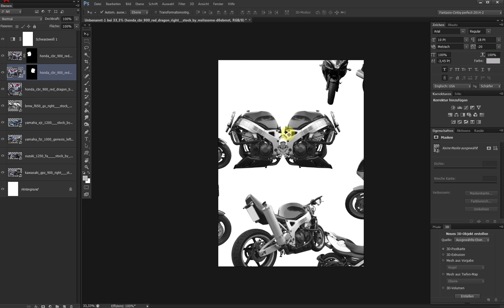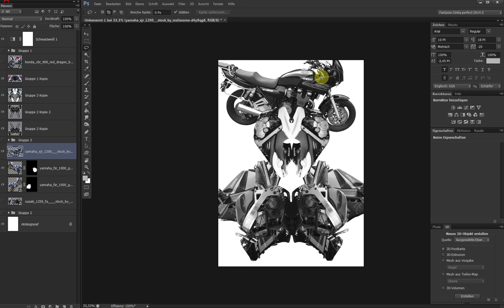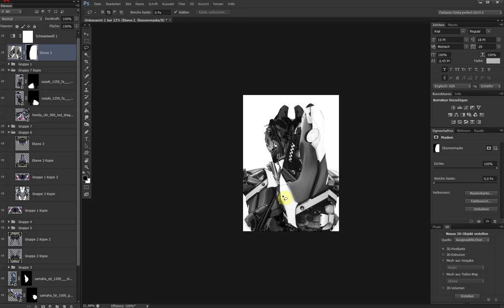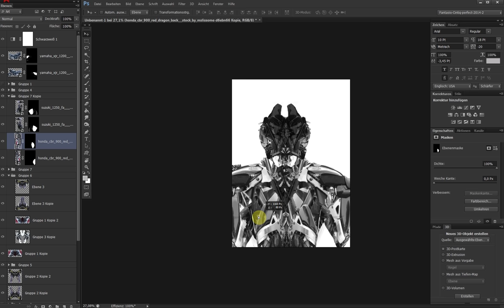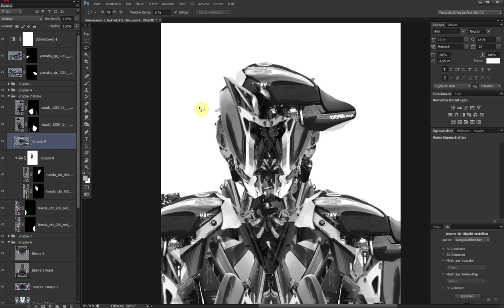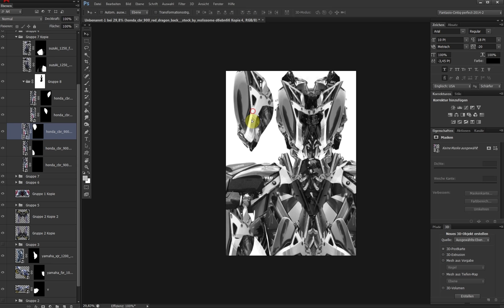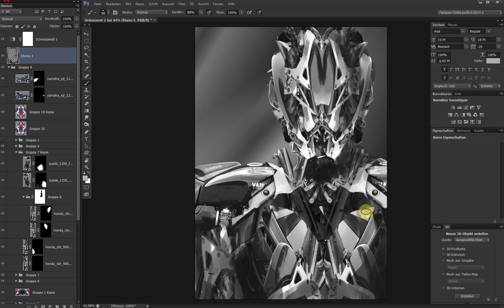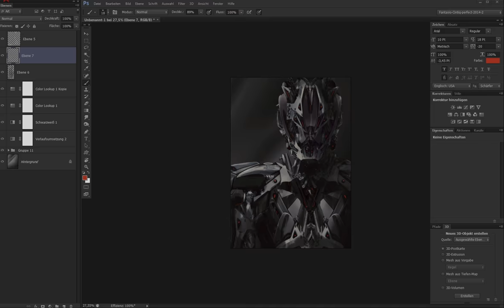AndromedaC10: Motorcycle-Cyborg Speed Manip (Demo)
Since the Frontpage-feature of my recent motorcycle-cyborg piece, inspired by Cat-Meff, there was some interest about not only the PSD file, which can be found here (link in the description) but also for a video, capturing the process. A tutorial would be too much, but for someone interested, the process video should explain a lot more than the PSD-file alone..

So, there you go, here´s a video demonstration about the process.
Took around 40 minutes to create, but at least 15 minutes out of that time was pure failure:)

CC

If you have questions, I´d like to answer them here,
cheers,
fant